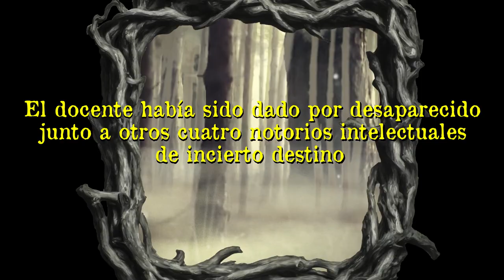La Crónica de un EXPERIMENTO IMPOSIBLE || Booktrailer - Corteza Amarga || Mitos de Cthulhu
Booktrailer de la Nueva Novela de horror cósmico de Fco. Javier Olmedo Vázquez.

📚Enlaces de compra:
  ✅PAPEL:
▶Resto LATAM (puede tardar unos días en aparecer el nuevo título)
  ✅DIGITAL (eBook):

📚 Mis novelas anteriores 📖:
▶🏆 Mal nacido (Premio Forolibro 2020: mejor novela del año)
▶🏆 Bajo nuestros pies (Premio Forolibro 2018: mejor novela del año)
▶✅ El Cuarto Apóstol
▶✅ La codicia del pescador

🎵 Canción original del Booktrailer: Breaking - Magnus Deus.